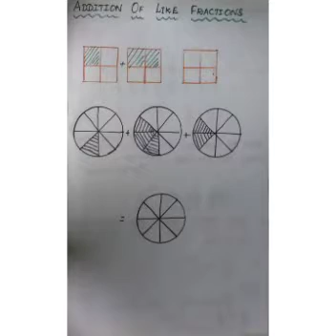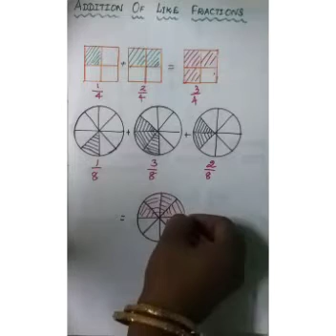SRI PARASAKTHI VIDYALAYA CBSE